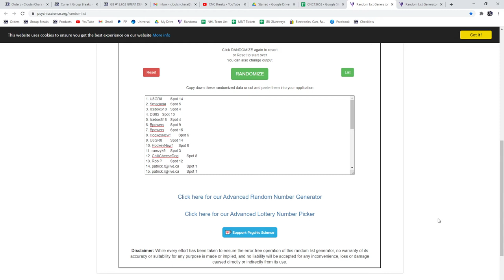Multi Randoms - C&C GB #13,652